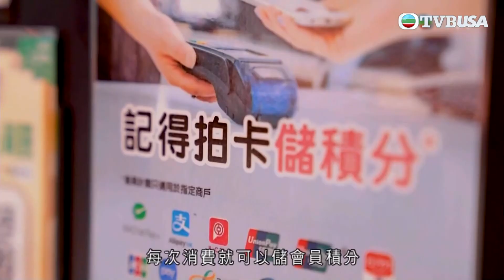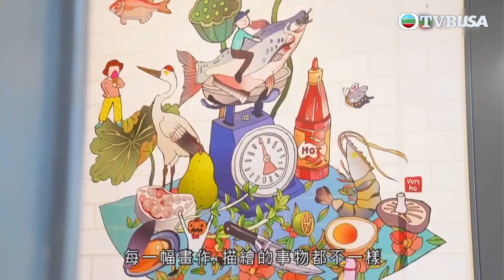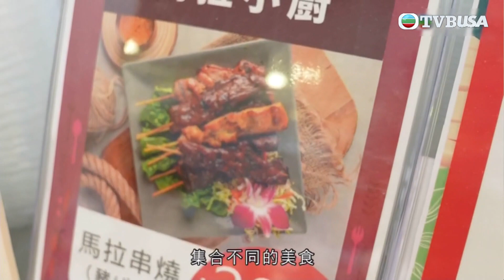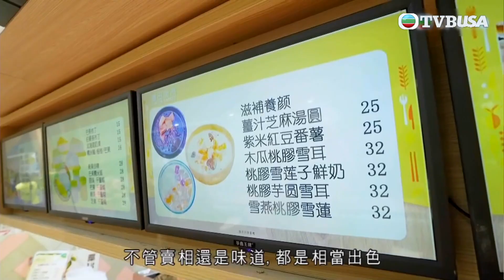街市新鮮人｜沙田區街市有咩可以打卡？ ｜譚玉瑛｜林正峰｜劉頌鵬｜TVB綜藝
街市新鮮人｜近年，香港不少街市推行翻新或改善工程，改寫了市民對舊街市髒亂的既有印象。新式街市會劃出食街？買餸同時亦可跟藝術作品合照並打卡？還有甚麼令人意想不到的設施與服務？除了環境，人和物事亦有變遷。街市變裝後，攤檔有的是「老字號」，一代傳一代，也有創業新生代，主持譚玉瑛、林正峰、劉頌鵬走訪商戶，細味箇中的經歷與故事。逛街市不再只為「買餐餸」，還可以是親子或學習活動，更能夠做到社區共融，究竟如何達成？